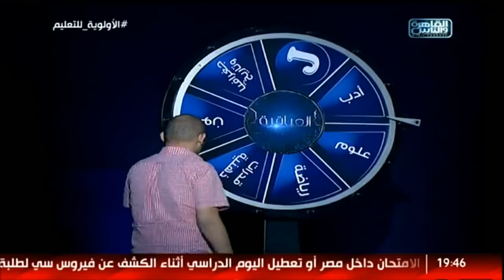العباقرة| الموسم 5| حلقة المنافسة على لقب أفضل لاعب| ضربات الجزاء وعجلة الحظ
العباقرة الموسم الأول جامعات.. اكتشف ما لا تعرفه..
كل خميس وجمعة وسبت الساعة 6:30 مساءً على القاهرة والناس والقناة الثانية المصرية..

On Al Kahera Wal Nas (Cairo Centric) and Althanya (Channel 2 Egypt)

11765 | أفقي(H) | معامل الخطأ 5/6 | معدل الترميز 27500

AlabakeraTV